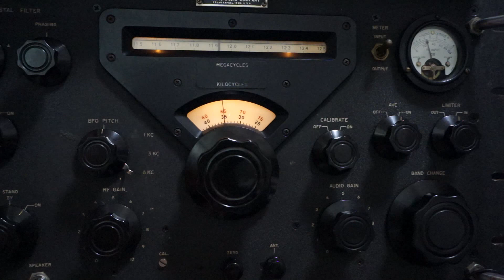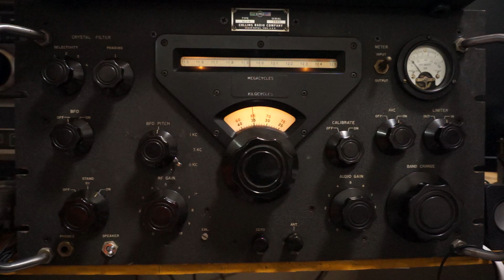2022 10/23 21:15 JST 11.935MHz